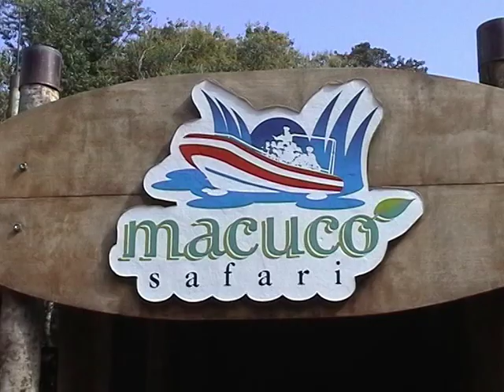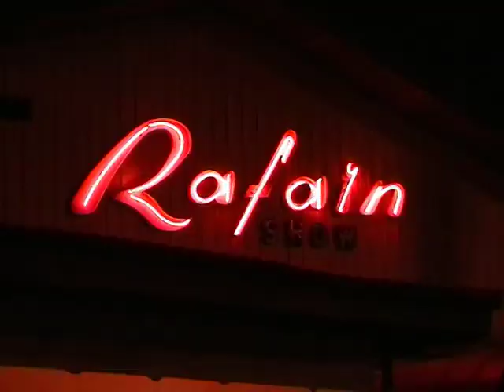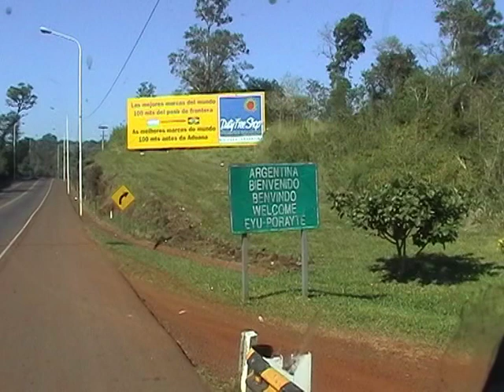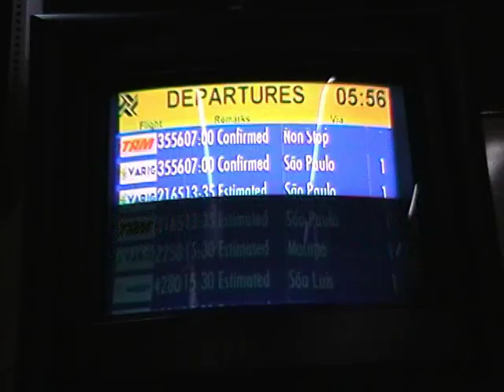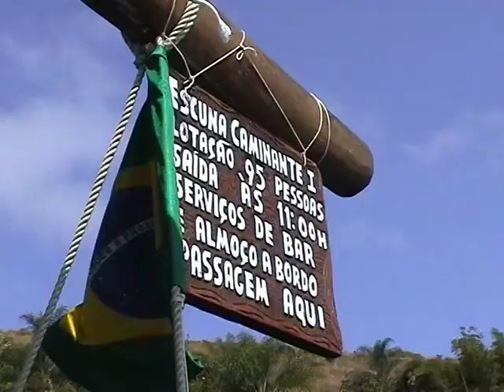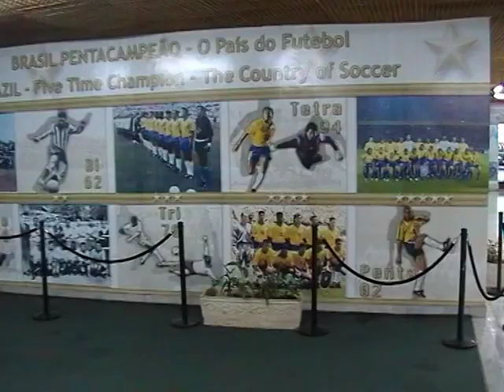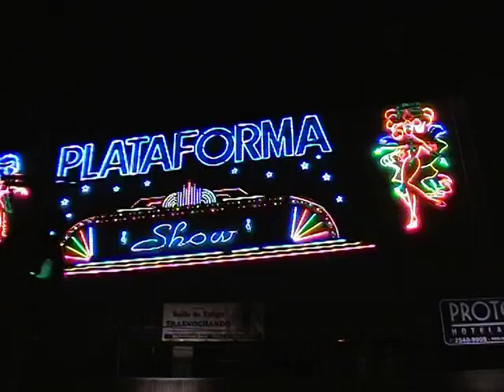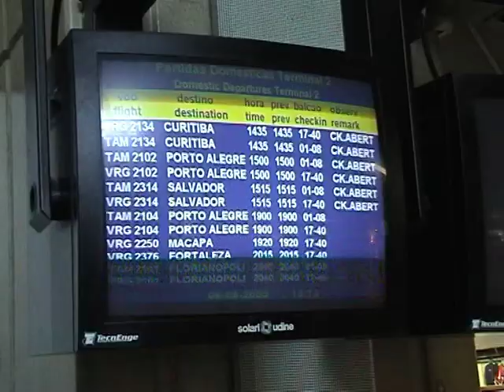Brazil - 2003 - part 2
a journey through Brazil in 2003, part 2